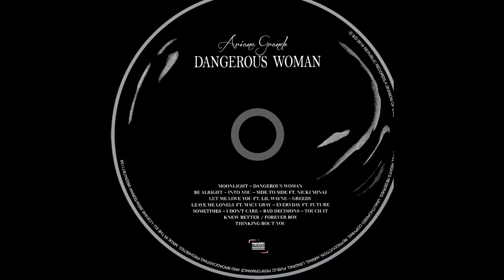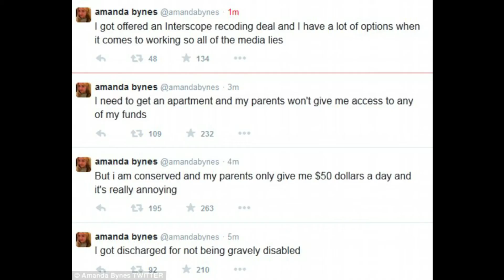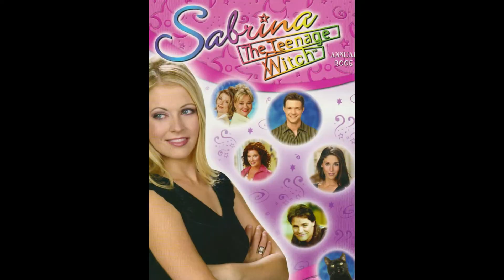Nickelodeon Girls 🔥 Then and Now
Nickelodeon shows were the great divider in school. You were either lucky enough to have Sky and so could watch reruns of Drake and Josh to your heart’s content or you were desperate to get an invite to your mate’s house who had Sky so could obsess over H20 with them. Nickelodeon got its start in the late ‘70s as the first cable channel for children, and in the 40+ years since, it has grown to be a household favorite. From Nick Jr. to TeenNick to Nick at Night, the channel evolved to feature entertainment for every age. Given the long history of the channel, there’s a rich list of stars that have gotten their start on Nickelodeon.

Ranging from top-notch comedians who would later join the cast of Saturday Night Live to teen heartthrobs who stole hearts around the world, shows such as All That, Zoey 101 and iCarly produced iconic stars, lots of great comedy, and memorable advice that’ll stick with us forever. While many have remained quite active in the world of fame, you mustn’t forget all our favorite stars who chose to leave the spotlight in the past.You knew their faces, their characters and their catchphrases. From the hilarious cast of All That to the odd antics of Pete & Pete, these are the kid stars that made us all love cable in the '90s.
Something must have been in the slime, because every Nickelodeon star Neville Longbottomed their future appearences so hard. We couldn't include everyone from Nick's history, seriously, so many hotties...Ariana Grande, Amanda Bynes and Emma Roberts, to name a few.
Nearly everyone is still acting in some capacity, but several have also stepped behind the camera, be it directing, writing, and/or producing new projects. Several celebs have even collaborated together, much to fans' delight. Moreover, our faves have also found other outlets for their creativity, such as YouTube, podcasts, and books. Keep watching to check out how far your Nickelodeon sweethearts have come to growing towards best only.

 Ariana Grande

Pop superstar Ariana Grande got her start on the Nickelodeon comedies Victorious and its spin-off Sam & Cat. Ariana Grande starred as Cat Valentine, the most cheerful and optimistic person in her group of friends.2013 was the year that "Victorious" ended, and it's also the same time that Grande landed her own spin-off, called "Sam and Cat." The actress co-starred on the short-lived series with "iCarly's" Jennette McCurdy. Grande released her first album, "Yours Truly," in 2013. Since the singer has put out four albums: "My Everything," "Dangerous Woman," "Sweetener," and "Thank U, Next." Though each one has been critically praised, her most recent album has achieved more success than her past projects.
She reigns as the first female artist to have three albums with more than two billion streams in Spotify history (with "My Everything," "Dangerous Woman," and "Thank U, Next") and was named Spotify's most-streamed female artist in 2018.
In February 2019, Grande won her first Grammy for best pop vocal album for "Sweetener."

Jennette McCurdy - Samantha Puckett in iCarly

In 2008, Jennette was nominated for a Young Artist Award for her performance in iCarly and the TV movie The Last Day of Summer. She also started working on her debut album, and in 2009 her first single, “So Close,” was released. One year later, Jennette released her EP. In 2013, McCurdy starred with Ariana Grande in the Nickelodeon series Sam & Cat. In 2014, she started a new project, the online show What’s Next for Sarah? on Vimeo. Since 2015, she’s been starring in the Netflix drama series Between. McCurdy signed a development deal in 2016 with digital production company Canvas Media Studios to further use her social media connections with fans.

Amanda Bynes - The Amanda Show

A breakout star from All That, Amanda Bynes was just 10 years old when she joined the sketch comedy's cast. She quickly got her own program on Nickelodeon, aptly named The Amanda Show. After starring in hit films like Hairspray, Easy A and She's The Man, Bynes experienced some legal and mental health difficulties, including multiple DUIs and a mandatory psychiatric hold. Fortunately, she had better days since and is currently pursuing a career in fashion, taking classes at Los Angeles' Fashion Institute of Design and Merchandising. She did enroll in fashion school, though. Bynes revealed in a 2017 interview with "The Lowdown" that she wanted to return to acting. After posting increasingly erratic accusations to Twitter in 2014, Bynes revealed she'd been diagnosed with bipolar disorder. She subsequently sought treatment for substance abuse problems, and has been sober now for several years.